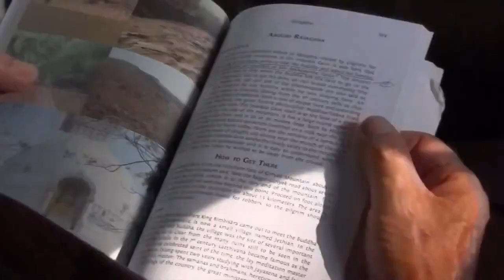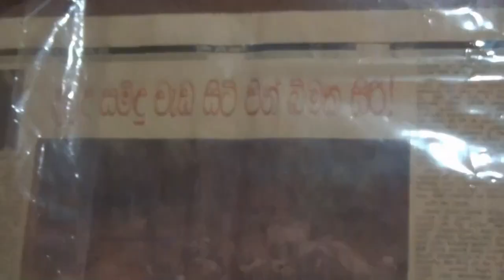Ven. Brisbane Dhamma Sara Thero ----Buddha was born in Heladiva හෙළදිව ?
In the period that Buddha lived, 2600 years prior to this date, based on administrative authorities, this Heladeepa had been divided preciously in to two.

Yaksha Heladeepa where tribes like Yaksha, Naga, Kumbhaanda and Gaandarva lived, of which capital city was Alakamandava (Lankapura).
Janbudveepa, which was popular as Deva Hela where Aryan clan lived, in which sixteen states were located.